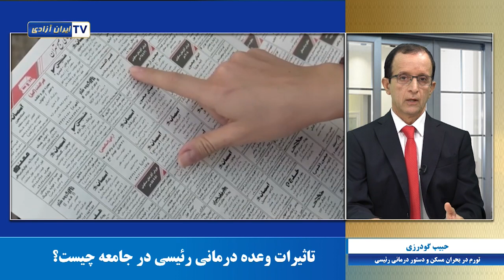تورم در بحران مسکن و دستور درمانی رئیسی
خامنه‌ای سال۱۴۰۲را سال «مهار تورم و رشد تولید» اعلام کرد، میخواهیم به این سوالات جواب بدهیم که وضعیت تورم در همین یکماه چگونه بوده؟بیشترین تورم روی چیست و تاثیراتش درجامعه به چه شکلی خودش را نشان میدهد؟
همراه با حبیب گودرزی